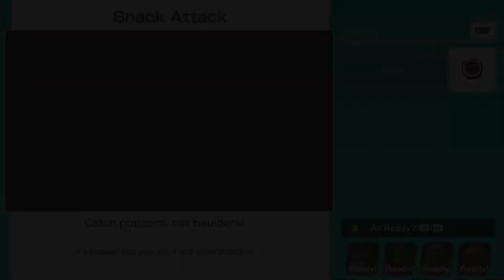Super Mario Party — Mario Party №2 | Monty Mole vs Rosalina vs Wario vs Luigi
Super Mario Party — Mario Party №2
Monty Mole vs Rosalina vs Wario vs Luigi
King Bob-omb's Powderkeg Mine

Minigames:
Lost in the Shuffle
Slaparazzi
Rattle and Hmmm
Dart Gallery
Metal Detectors
Snack Attack
Drop Shot
Block and Load
Candy Shakedown
Barreling Along